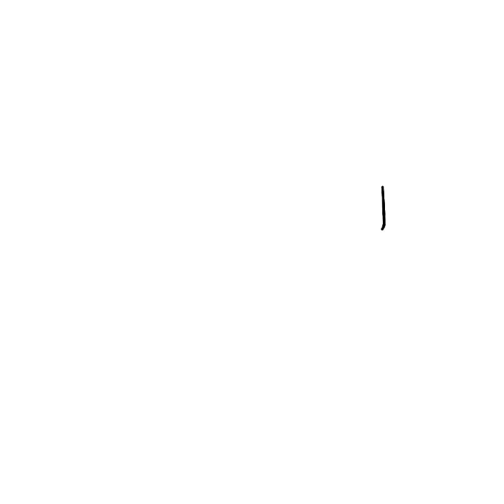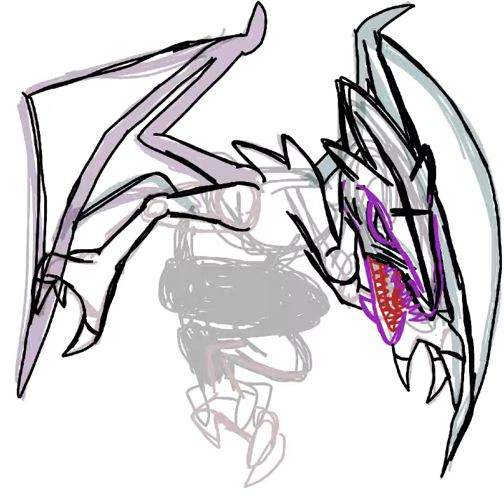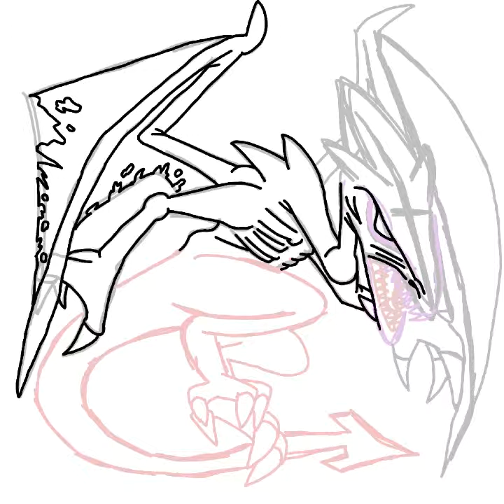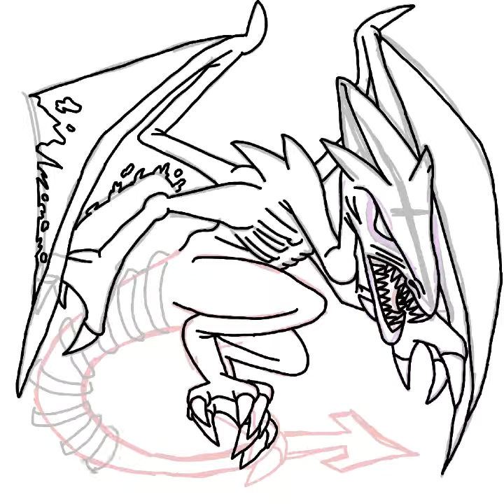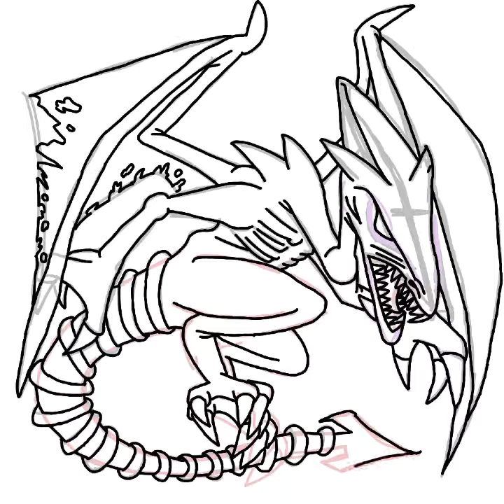Smash Ballot Speedart: Ridley (RAW)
I hate everyone so much right now. Lolol...